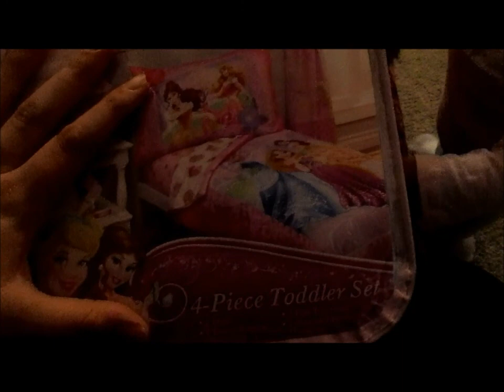Maid's Day Off! October 27th 2014